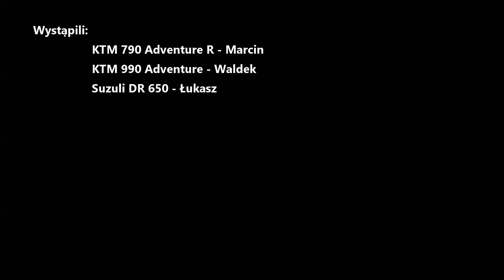TET Romania 2022 - Full Version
This is footage from 5 days trip through Romanian TET (Trans Euro Trail) starting from north.